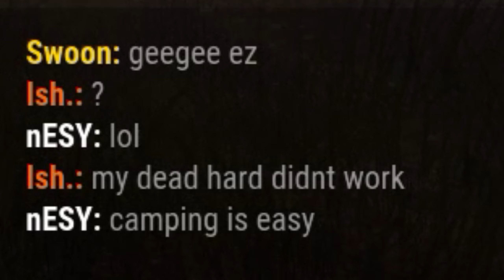Bloodrush in a Nutshell